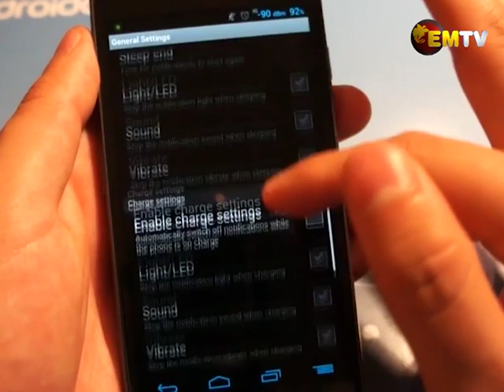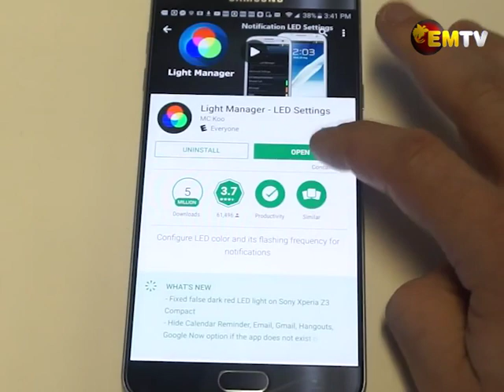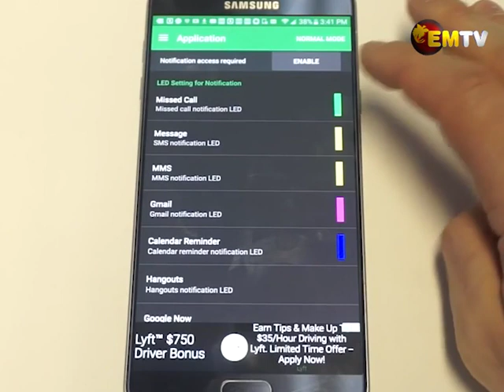Haus & Home Ep. 36, 2021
This edition, features art and creativity of our people. Kawatalu Kalas, a family of talented artists
that share their passion for painting with their community. We visit Willz BBQ and Picnic located at
Garogarona beach, Taurama and Brendan Terina serves us a flavoursome sweet &amp; sour chicken dish.